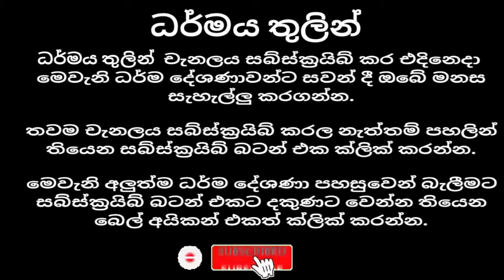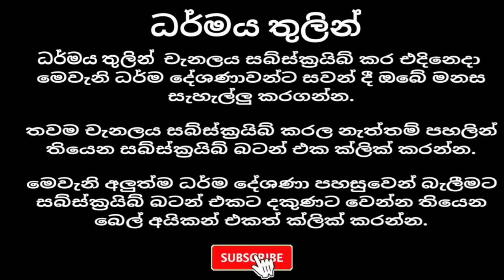සියදිවි නසා ගැනීම හ අත්වන ඉරනම | Waharaka bana | Dharmayai obai sinhala | Niwana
වහරක අභයරතනාලංකාර හිමි ( Waharaka Abayarathanalankara Thero )

උතුම් සද්ධර්මය දේශනා කරන්නා වූ පින්වත් වහරක අභයරතනාලංකාර ස්වාමින් වහන්සේ හට  මෙය විශේෂ උපහාරයක්ම වේවා...

Darmaya Thulin  is a religious channel to help people to enlightening their souls with understand about the life as well.  we upload a vast number of dhamma discussions  done by reverent and erudite  buddhist monks like Niwathapa thero and Waharaka thero.